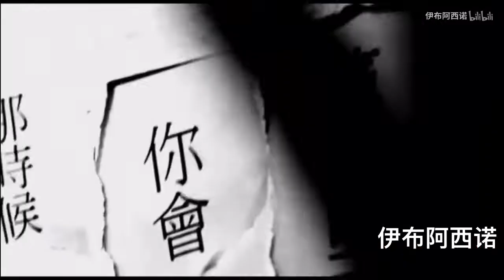田馥甄、張傑、華晨宇、鞠婧禕、陳立農、馮提莫等歌手一起合唱《你就不要想起我》剪輯